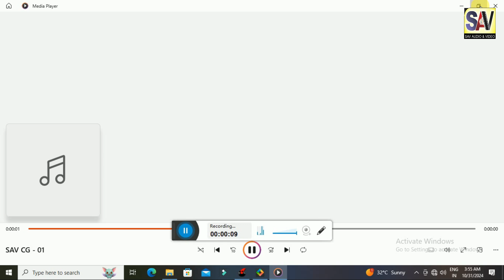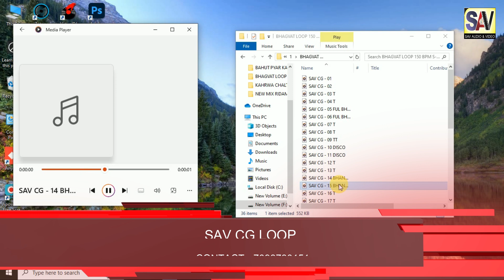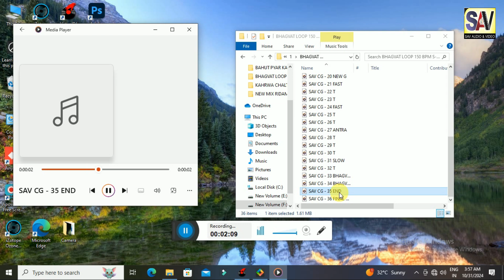BHAGVAT LOOP 150 BPM S-Bm 2025 | Hindi Mix Beat New 2025 | Free download | Sav cg loop Masturi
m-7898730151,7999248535